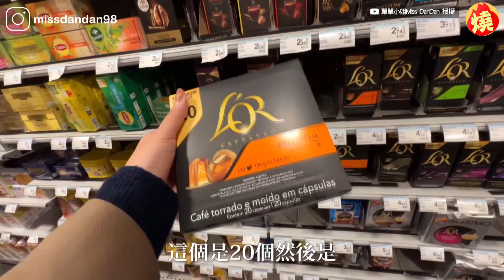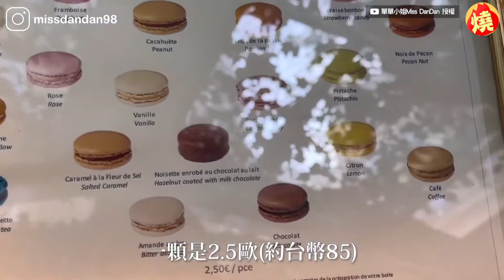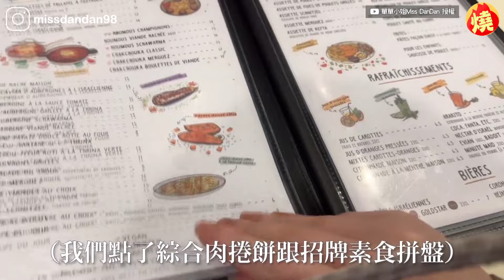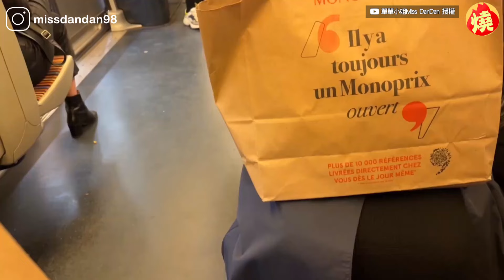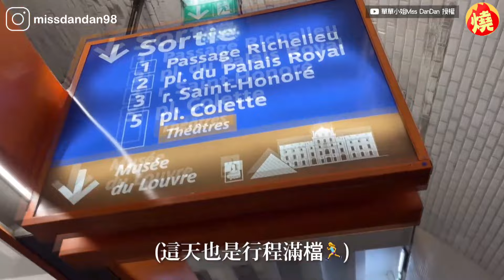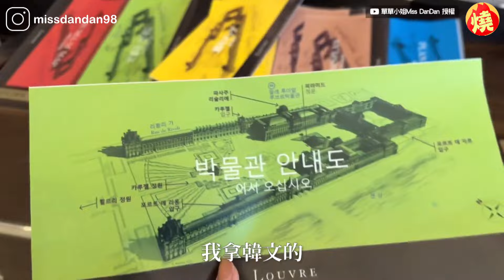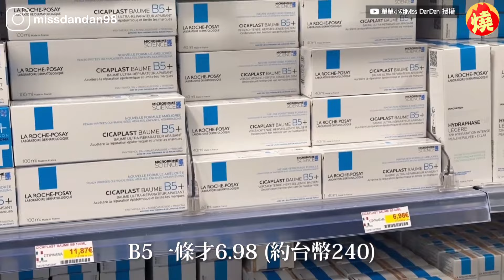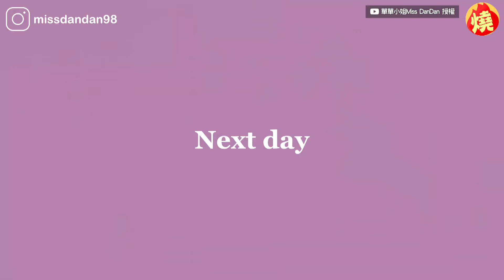法國人不友善？路人親切幫抬行李 台妞遊巴黎大讚：顛覆刻板印象－全民話燒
提到法國巴黎，不少人會聯想到冷漠及不友善，近期與妹妹到出國旅遊的YouTuber單單，除了到英國外，她們還安排了48小時快閃巴黎，到法國之前，兩人不僅怕治安差，也擔心遇到不友善的當地人，不過實際旅遊兩日後，姊妹倆遇到幫忙抬行李的路人，還遇到多位親切店員，讓單單大讚「顛覆刻板印象」。